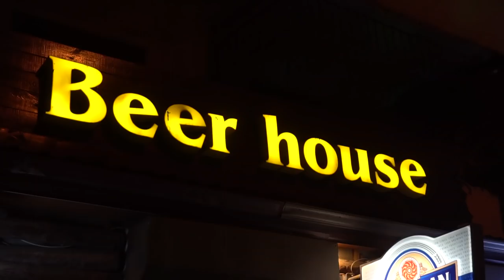Taleh Yüzbəyov qonaq oldu. Beer House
Bu dəfə Safa tək yox, məhz Taleh Yüzbəyovla yeyecək, içəcək və güləcək =))

Azerbaijan Drinking  Team